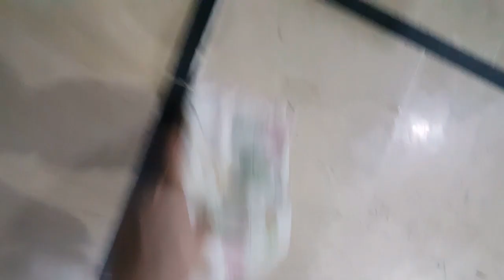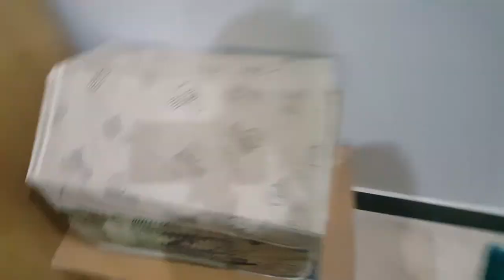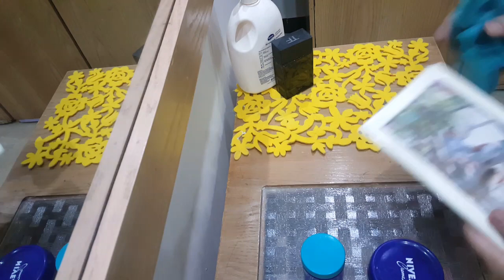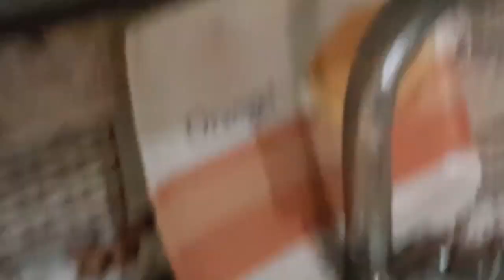AFTER IFTAR COOK AND CLEAN WITH ME||AFTER DARK COOK AND CLEAN WITH ME- MISHU GIR GAI😯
Hi every one. I m sharing after iftar cook and clean with me you guyz. I hope you will love my video.
Take care
ALLAH HAFIZ😊